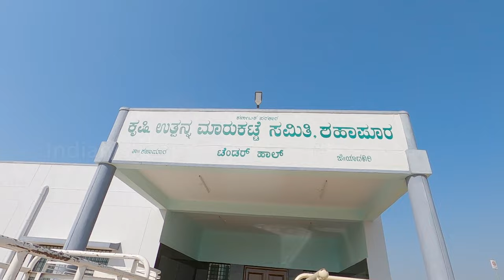Shahapur sheep market - Kenguri super bazaar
Shahapur sheep market - Kenguri super bazaar on every Friday at APMC, Shahpur, Yadagiri district Karnataka